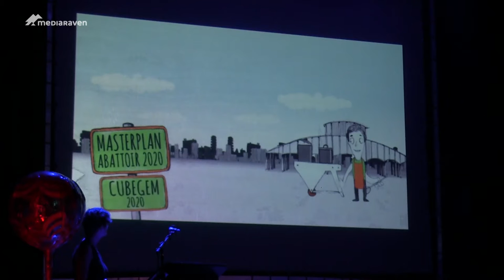Toekomstcongres voor kinderen & jongeren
Maken wij nog genoeg Ambras?! Op 8 juni 2016 in Brussel,  organiseerde de Ambrassade het "Toekomstcongres voor kinderen en jongeren" met een focus op vier brandende thema’s: ruimte, leren, armoede & werk.

Nummer: Every waking hour
Uitvoerder: Robin Grey